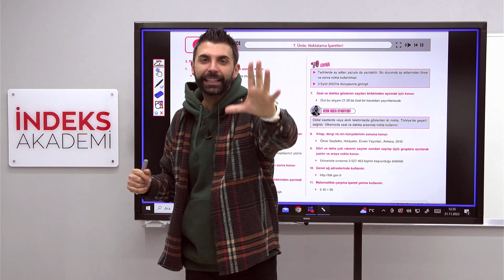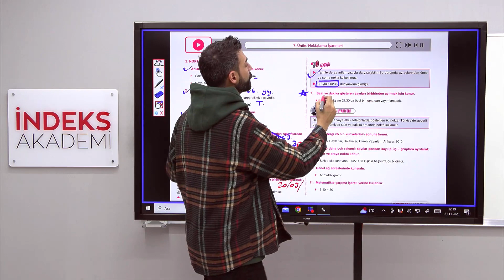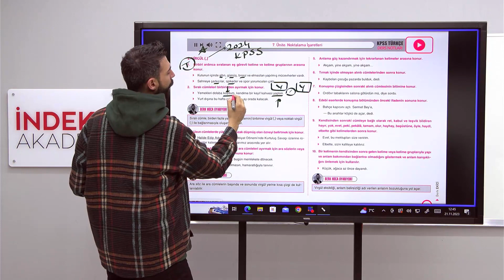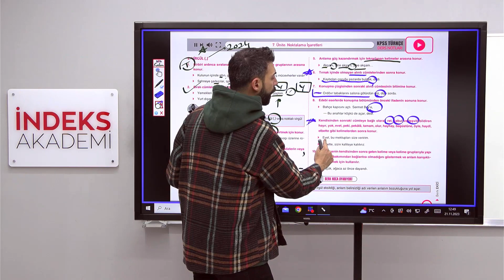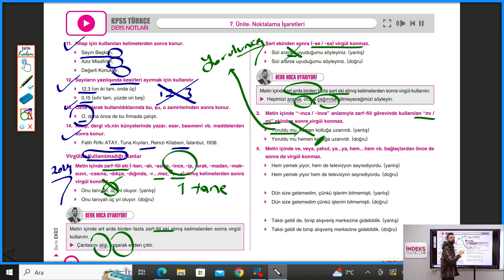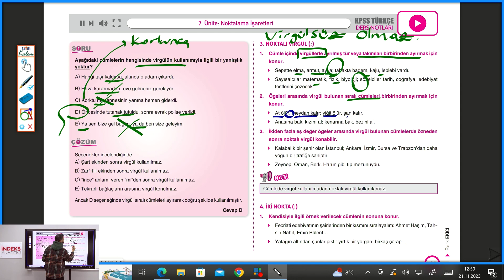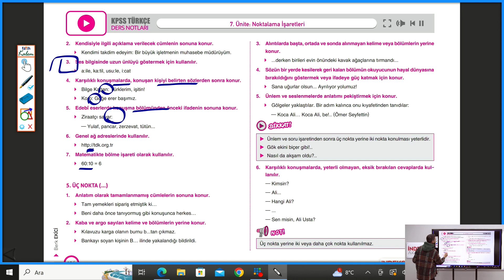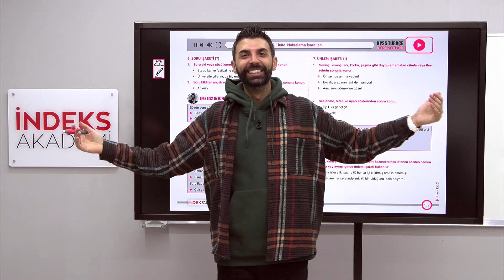42 -2025 KPSS - Türkçe - Noktalama İşareti - I - Berk EKİCİ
2025 KPSS Merhaba sevgili KPSS adayları! 🌟 Berk Ekici rehberliğinde Türkçe'nin vazgeçilmez unsurlarından biri olan noktalama işaretlerini daha yakından inceleyeceğiz. Bu derste, noktalama işaretlerinin doğru kullanımını anlamak ve sınavlarda başarılı olmak için gerekli stratejileri öğreneceğiz.

Konu Başlıkları:

Noktalama İşaretlerinin Temel Fonksiyonları 📌
Noktalama İşaretleri Kuralları ve Örnekler 📚
Zorlu Noktalama Soruları ve Çözüm Yolları 🧠
Yazım Kurallarıyla İlişkilendirilmiş Noktalama İşaretleri 📜
KPSS Türkçe Sınavında Başarı İçin Taktikler 💡
Bu video, noktalama işaretlerini etkili bir şekilde kullanmak ve Türkçe dilbilgisindeki incelikleri kavramak isteyenler için rehberlik edici olacak. Berk Ekici'nin öğretici anlatımı ve soru çözüm teknikleriyle dolu bu ders videosunu kaçırmayın. 📖✨ İyi seyirler! 🌈